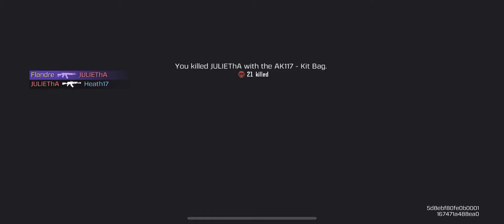Call of Duty Mobile - Ninja Gameplay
Here is a unedited gameplay of the ninja class in Battle Royale for Call of Duty Mobile.

The ninja class is a mobility class that allows you to use a grapple hook to grapple onto objects that would otherwise be unreachable without the use of Airborne or zip lines. The grapple hook allows you to reach an area faster than what you normally take as a route such as using the stairs inside a building to knock down a enemy player taking cover inside.
The grapple hook can also be used in gunfights to “reach” to the enemy faster and going for the fast kill (unless the enemy disabled your skill via hacker class of course).

The passive ability of Ninja allows silent movement which would make it harder for enemy players to find you as they rely on the footsteps that would otherwise appear on the mini map.

An upgraded ninja class will allow you charge up to three grapple hooks to use instead of the usual two, and the passive ability will grant even better silent movement.

However, due to the dead silence nerf in Season 13 battle pass, the passive perk will not be as effective before the nerf.

Overall, this class is a great mobility class to use for surprise attacks, and even a great offensive class of used correctly.